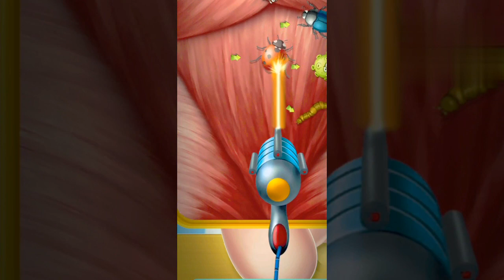ASMR Satisfying! foot wart treatment | screw nail removal |foot cleaning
ASMR VIDIOS, you want more this kind of vidios